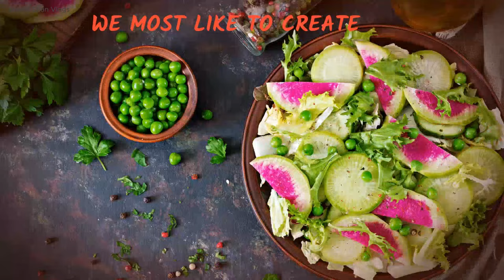Jigarthanda Recipe in Tamil | Jigarthanda Ice Cream | ஜிகர்தண்டா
Jigarthanda is a popular South Indian beverage that originated in the city of Madurai in Tamil Nadu. The name "Jigarthanda" literally translates to "cool heart" in Hindi, reflecting its refreshing and rejuvenating qualities. It is a unique and delicious drink that has gained fame not only in South India but also among food enthusiasts across the country.

The traditional Jigarthanda recipe consists of three main components: milk, ice cream, and a special concoction called "badam pisin" or almond gum. Badam pisin is made from the gum exudates of almond trees and is known for its cooling properties.

To prepare Jigarthanda, a layer of badam pisin is placed at the bottom of a glass. Then, a generous amount of thick, chilled milk is poured over it. The drink is further enhanced by adding a scoop of vanilla ice cream on top. Some variations may include additional ingredients like rose syrup, sarsaparilla syrup, or nannari syrup for added flavor.

Jigarthanda is often served with a long spoon or straw so that the layers can be mixed together before sipping. The combination of the creamy milk, sweet ice cream, and the cooling effect of badam pisin creates a delightful blend of flavors and textures. The drink is known for its rich and creamy taste, with a hint of sweetness from the ice cream and a subtle almond flavor from the badam pisin.

In Madurai, Jigarthanda is a popular street food and is widely available in local shops and stalls. It is particularly enjoyed during the hot summer months as a refreshing treat to beat the heat. The popularity of Jigarthanda has also led to its presence in restaurants and cafes outside of Tamil Nadu, where it is appreciated for its unique taste and cultural significance.

Overall, Jigarthanda is a delightful and indulgent beverage that offers a harmonious blend of flavors and textures. It is a must-try for anyone seeking to explore the rich culinary traditions of South India.

Shorts Shan Vlogs is a great name for a YouTube channel focused on food-related content, specifically ASMR cooking videos. The name "Shorts Shan Vlogs" suggests that the channel will feature short-form video content, while the "Vlogs" portion of the name implies that the videos will be personal and engaging, with the creator sharing their thoughts and experiences.

Given that the videos are focused on food and cooking, viewers can expect to see a lot of visually appealing shots of ingredients and finished dishes, as well as hear the sounds of cooking and eating. Additionally, because the videos are ASMR focused, viewers can expect a calming and relaxing experience as they watch and listen to the content.

Overall, the name "Shorts Shan Vlogs" effectively communicates the focus and style of the YouTube channel, and viewers can look forward to engaging and satisfying food-related content.